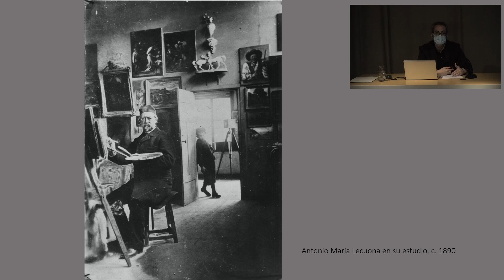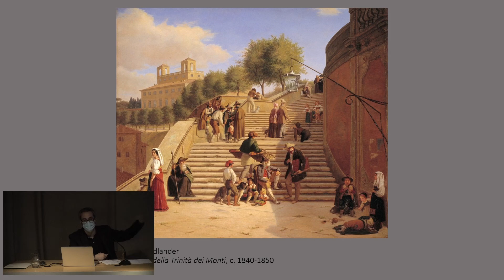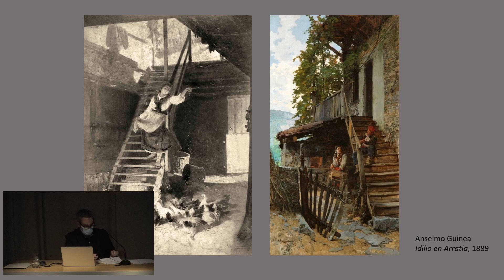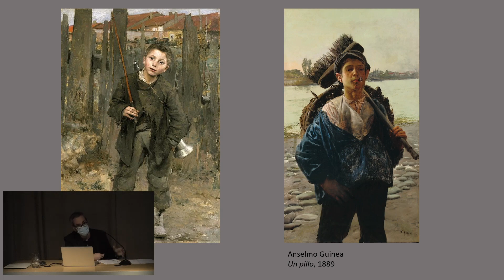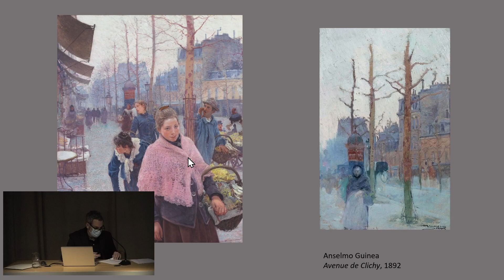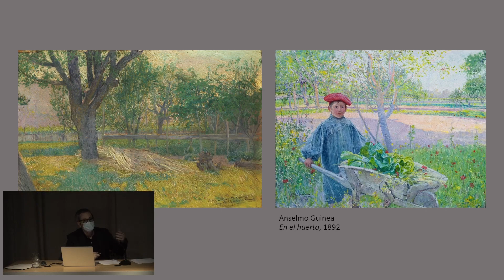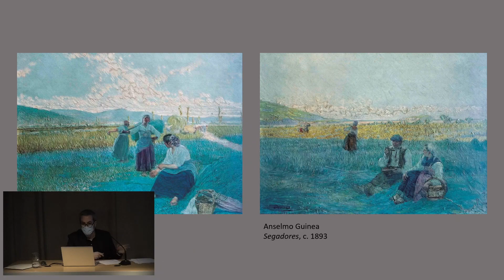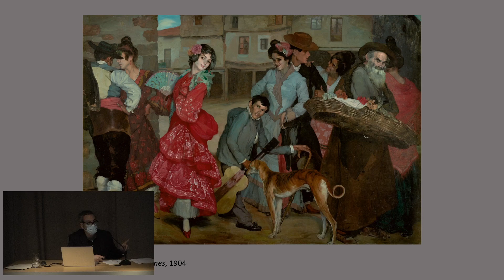"El anhelo naturalista en Anselmo Guinea" (2022/03/03)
A finales de la década de 1880, el contacto con los novedosos conceptos estéticos y compositivos que Adolfo Guiard trajo de su estancia en París motivó la conversión plástica de Anselmo Guinea, que venía de asentar su prosperidad en el mercado romano. Las sugerencias del amigo, junto con un primer viaje a la capital francesa en 1892, determinaron su acercamiento al naturalismo.
Conferencia impartida el 03 de marzo de 2022 por Mikel Lertxundi Galiana, doctor en Filosofía y Letras y comisario de arte independiente.